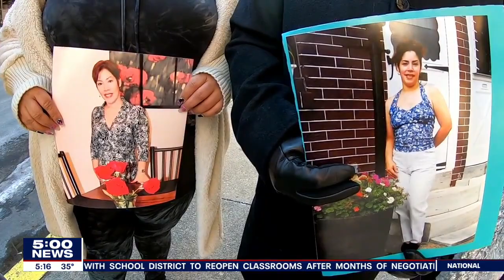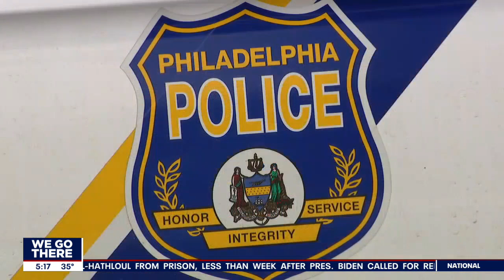Family says criminal justice system failed them after woman murdered in Fox Chase | FOX 29 News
Gladys Coriano was a helper, her family says, which makes it that much harder for them to understand why she didn't get help when she needed it most. FOX 29's Kelly Rule spoke with Coriano's family who says the system failed her.